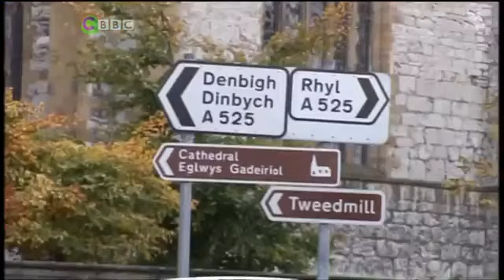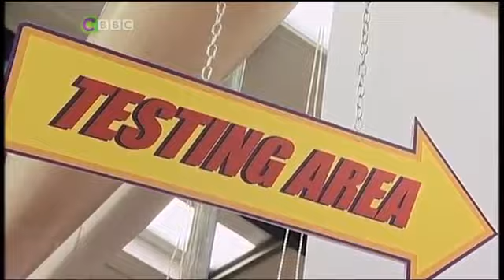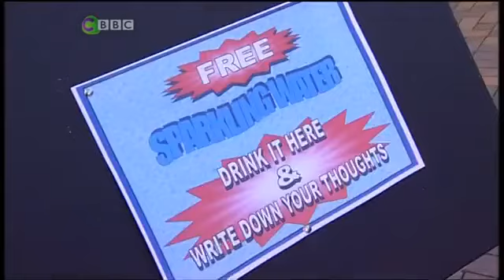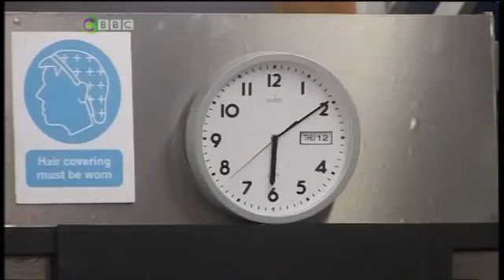Prank Patrol: Series 1: Bad News Bakery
Prankster: Oliver
Target: Holly